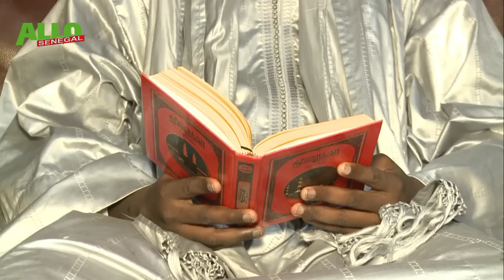Allahu Akbar🛑Guiss na Sonko si ak Femme Saltigué Casamance yi “ Ce Marabout averti G.Moussa fall